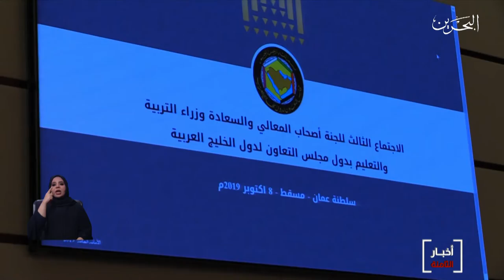البحرين مركز الأخبار : وزراء التربية الخليجيون يعتمدون مقترح البحرين لوضع أنظمة آمنة للتكنولوجيا